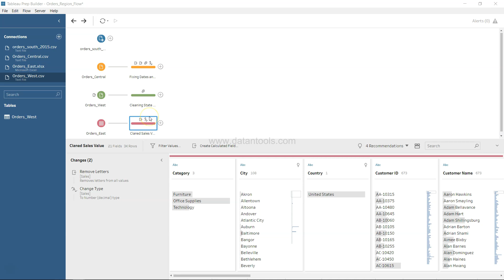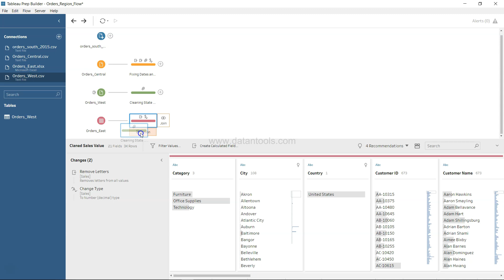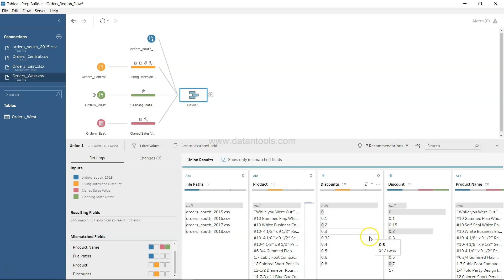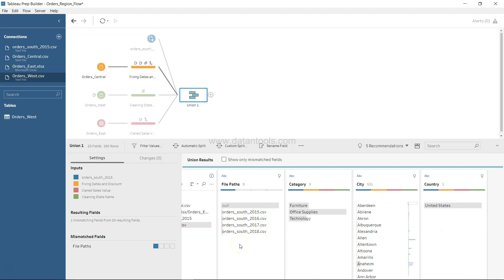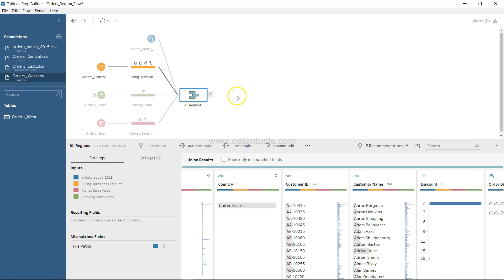Tableau Prep Builder Tutorial for absolute Beginners | Union Step to Combine Data Sets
In this tableau prep builder tutorial for beginners I have shown you how you can use union step to combine multiple datasets.

1. Drag and drop option to join or union datasets
2. Ways in which union step can wrong
3. Walk through of settings tab for information about union of datasets
4. Showing details of mismatch fields
5. Merging Fields to remove mismatch field problem
6. Renaming the union step

Previous tableau prep builder tutorials

Tableau Prep Builder Input Step for Importing Data | CSV data import in